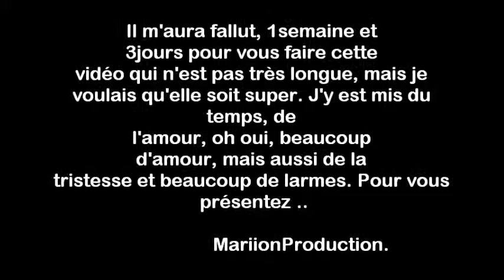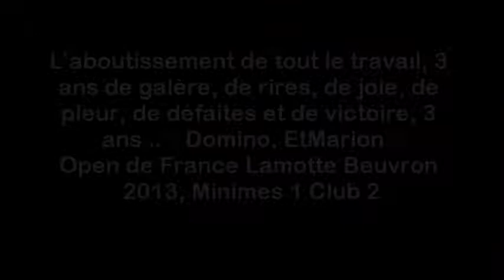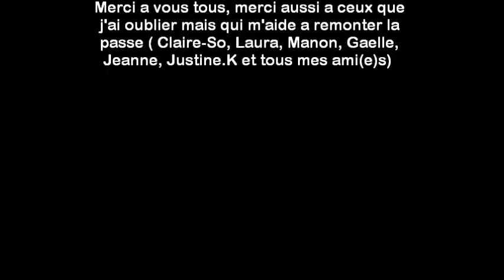Voices in the air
Domino et Marion
Henceforth Alone ♥

# 05/09/10-29/07/2013 #